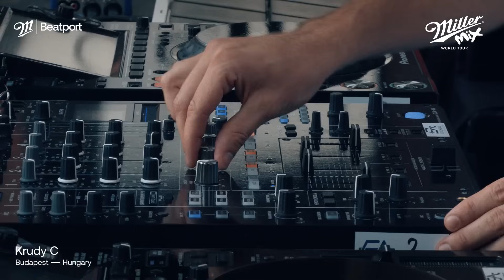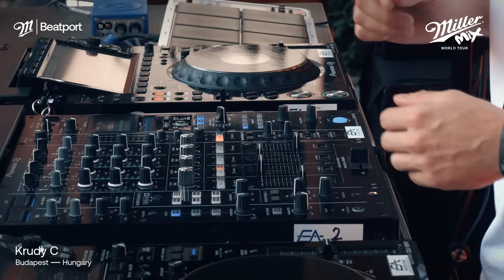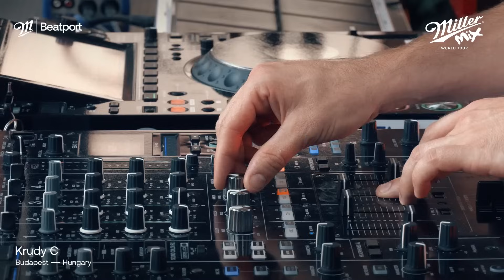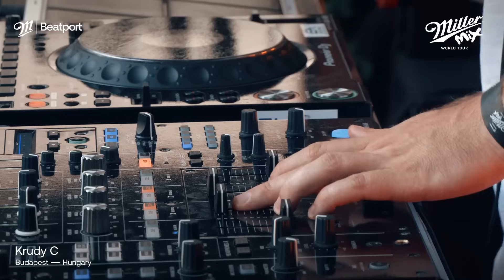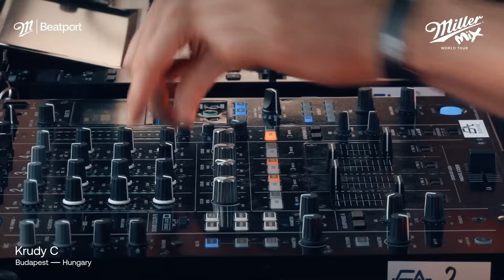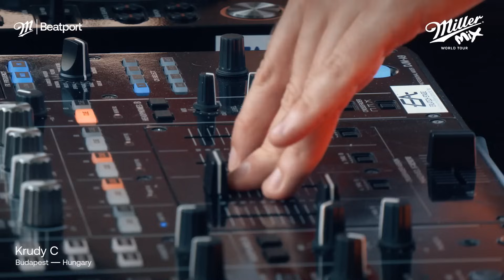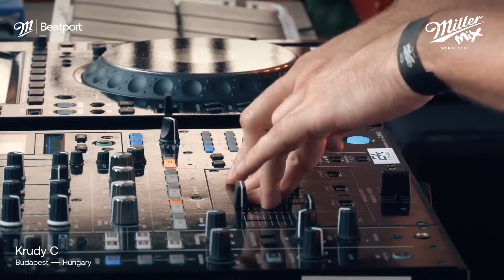Krudy C DJ set - Miller Mix: Budapest 2024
Krudy C direct from Vajdahunyad Vara in Budapest, Hungary for the next instalment of Miller Mix 2024.

Beatport and Miller have partnered to present Miller Mix with Gioli & Assia and more from Budapest, Hungary. We have an incredibly exciting location planned for the stream Vajdahunyad Vara with iconic views of a historic castle from the heart of City Park.